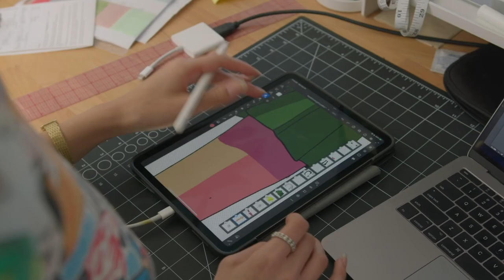Proper Employee: Jade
This week we learn about me of the creatives and models of Proper retail Jade!